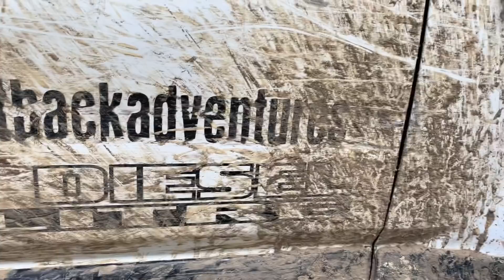ROLL OVER | 2 BROKEN AXLES | BROKEN BRAKE LINE | WINCHING FOR HOURS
Whitemans lane and secret track..

Last day of boofs 3 day challenge!!

Watagans 4x4 🤙🏽🤙🏽

You can find them on Instagram

Also thank you for the support from @therealfluck also on Instagram